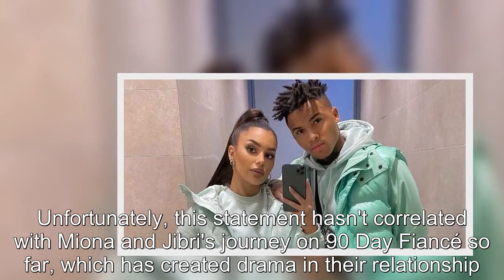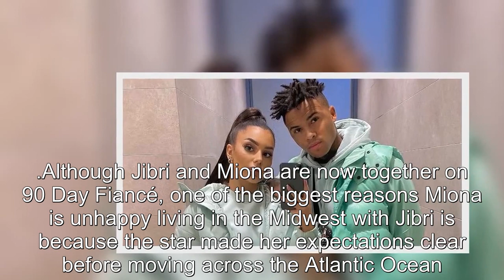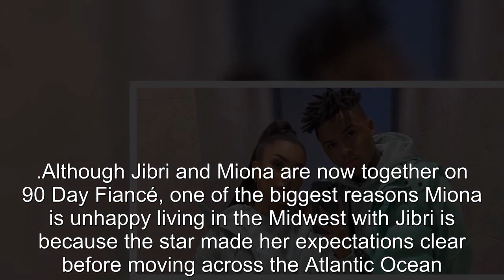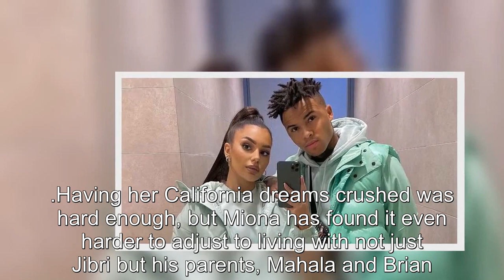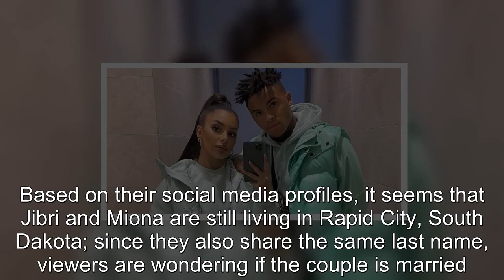90 Day Fiancé: Why Miona’s Not Impressed With Jibri’s Rapid City Home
90 Day Fiancé Why Miona’s Not Impressed With Jibri’s Rapid City Home.
90 Day Fiancé:
90 Day Fiance offers a unique look into the world of international dating and matrimony.